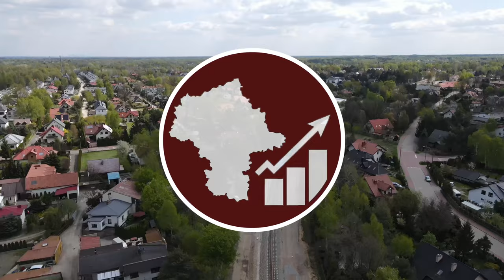#103 Już trwa wykop podstropowy drugiego tunelu pod pociągami w Sulejówku! - Mazowieckie Inwestycje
Zapraszam na kolejny film na temat budowy tunelu drogowego pod linią kolejową w Sulejówku, trwają już wykopy podstropowe przy drugim tunelu przy stacji kolejowej Sulejówek Miłosna!

Spis Treści
00:00 Początek
00:03 Intro
00:30 Wstęp
01:02 Przelot dookoła tunelu
01:45 Przelot z lotu ptaka
02:23 Przelot nad tunelem
03:03 Bliskie ujęcia
08:33 Dworzec Sulejówek
09:16 Zakończenie
10:46 Outro